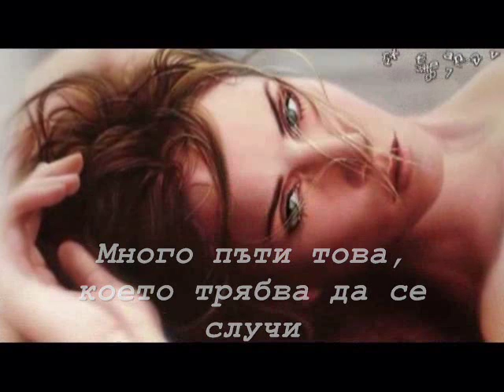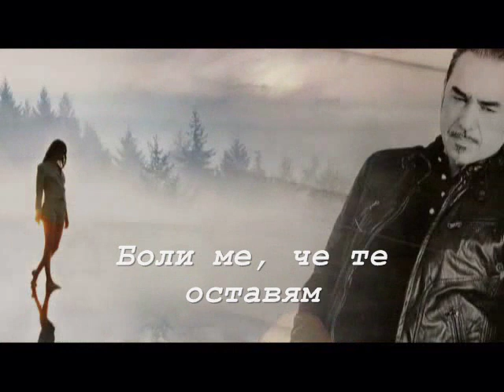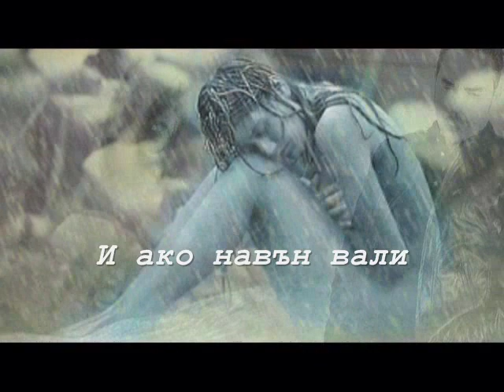Notis Sfakianakis-Ksexase Me (bulgarian translation)